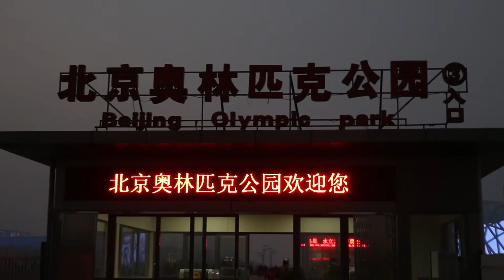Challenge China 2015: Our First day in China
Our first day in China, this is a video diary log of what we got up to.